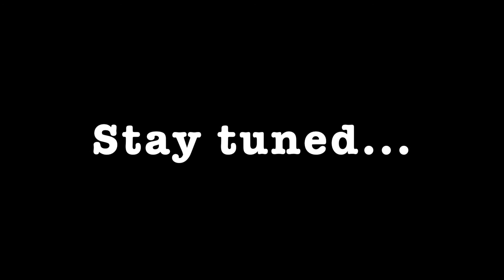Joan Fort trio (TEASER) feat. Gideon Tazelaar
Joan Fort - guitar
Tomek van Leeuwen - bass
Tijn Koenen - drums
Gideon Tazelaar - t sax

Recorded by Álvaro Artime.